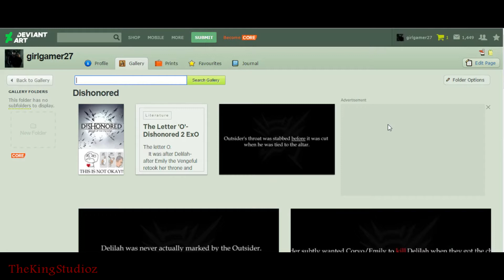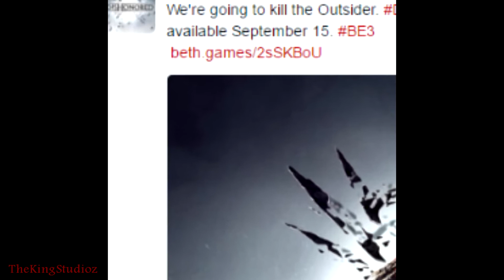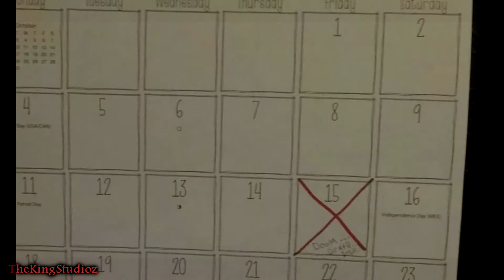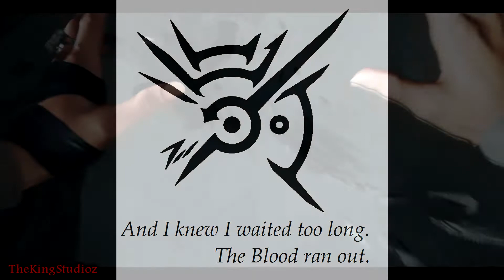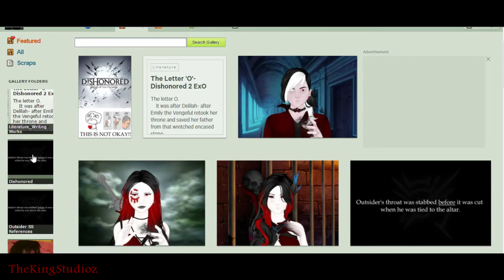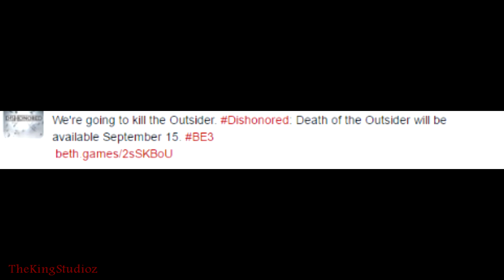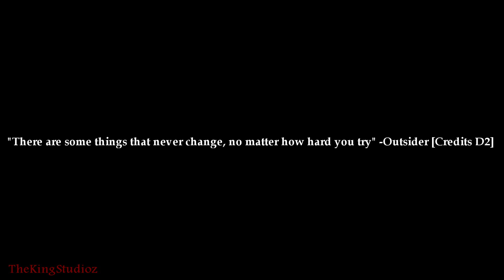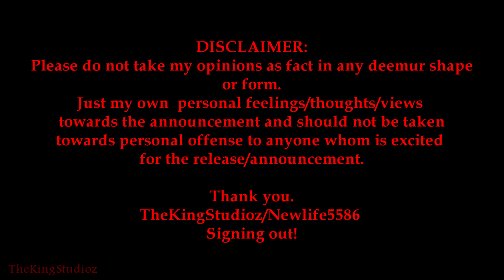Dishonored Announcement: Death of the Outsider [Reaction video]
//APOLOGIES FOR AUDIO (I have a low grade microphone)
Now that I think of it, it could also be the title of the DLC. The only takeaway I can foresee if they do end up killing the Outsider is that the entire DLC is based around the Outsider?? *Nervous shrugs*
Also, Daud and Billy could be planning to "stop" the Outsider and the only way they know how would be to 'Kill' him. That's another thing- how the hell do they plan to kill a 'God' in a sense. Any way this plays out I will attempt to save the Outsider AT ALL COSTS. Before and after the DLC get's released September 15th 2017 this year.
(Side note I had a fortune told that something BAD was going to happen in September this year-- COULD THIS BE IT? )
I adore the Outsider so much that my reaction- I feel is appropriate for this announcement news for someone as in depth as I am for the character in question.
I did so much research and inquiring on the character that I feel like I am actually losing someone I know!! CRAZY I KNOW BUT IT'S TRUE!
Anyhow, this should all be taken with a grain of salt and not straight up facts. I find it funny that I jumped on the case finding this out - yet I still have to make other videos of this similar type.
HA!
That's Craziness or fiery passion.
Just hear me out :)
Side note: DIS IS NOT OKAY! (Not to my adoration to the character anyway.) but who am I to judge??? He's not my character, to begin with!! Simple facts :/
Phew- to think I'm far from done.
I just hope the DLC goes into Daud's and Outsider's past so we know why they treat eachother as they do. And I can only hope that his death is something similar's to Alucard's from Hellsing- not really a death, and would eventually come back.
Who knows, maybe the title is just the name of the plan that Billy/Daud hatch up together and it doesn't work for hell??!!
ONE CAN ONLY HOPE???
And if there is a nonlethal way to 'kill' the outsider, I can only imagine that it would be either 'Locking' him in the void forever, or turning him mortal to live out his days on their plane of existence?
*cries*